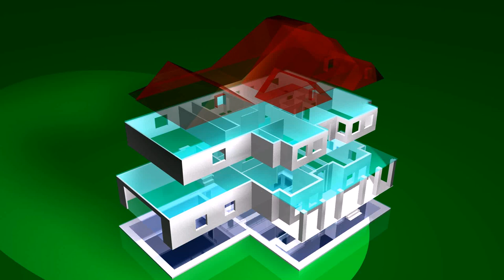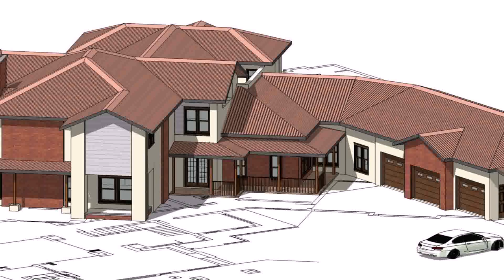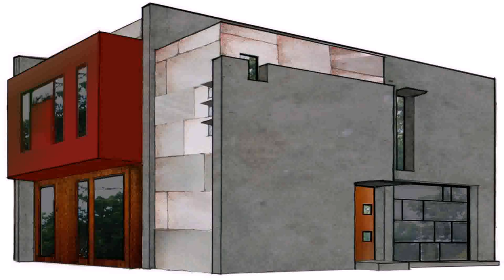Cheap Homes To Build Floor Plans - Gif Maker DaddyGif.com (see description)